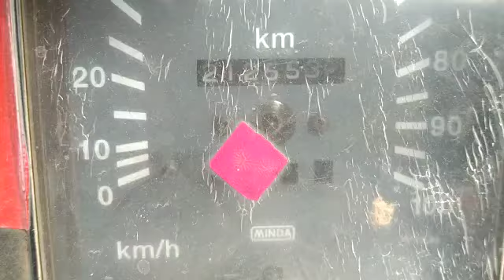2006 TATA LPT2515EX 6X2CargoTruck